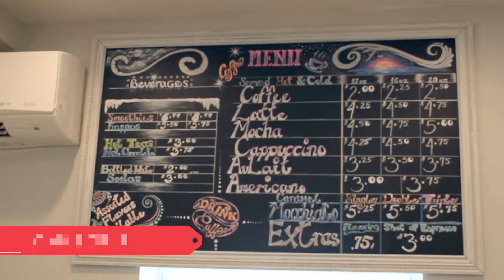Oasis Hotel Tour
Check out the amazing, family-friendly Oasis Hotel located in Biloxi, MS! The water park is amazing and the swim up bar isn't too shabby either!